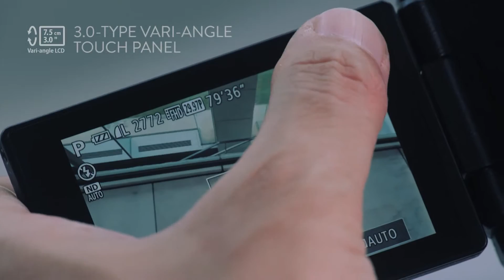Canon PowerShot G5 X 20MP Performance Digital Camera